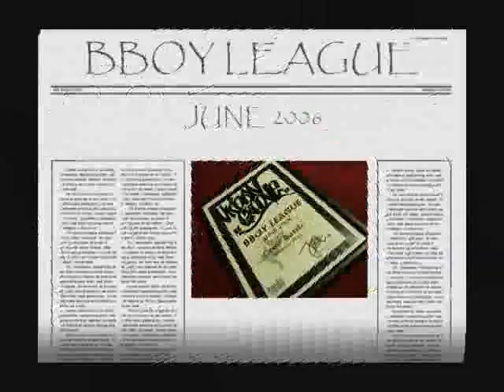bboy league june 2006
winner is UNBREAKABLE